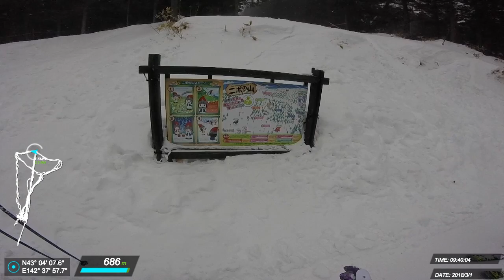20180301 北海道 滑雪紀錄 #16 (J)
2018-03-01 星野リゾート トマム Julie

大雪紛飛,春之嵐爆發,只開一條綠線. 最後沒滑多少慘烈的一天.